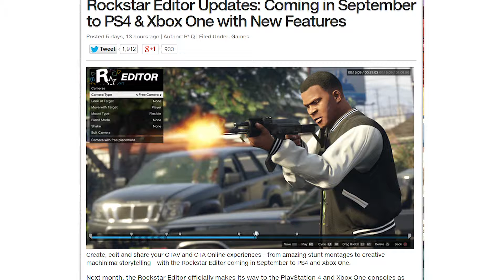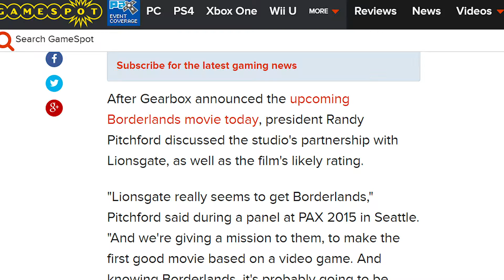Voices of Gamers Weekly News #09 - 30th August 2015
Even more news from Voices of Gamers!!!

Are we ready for Assassin's Creed movie?

Or crazier news like Borderlands movie?